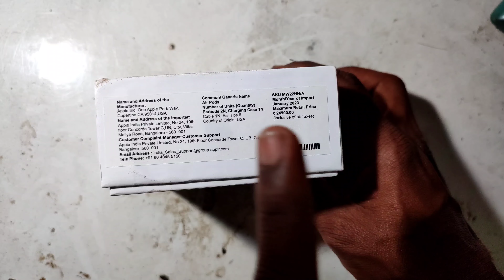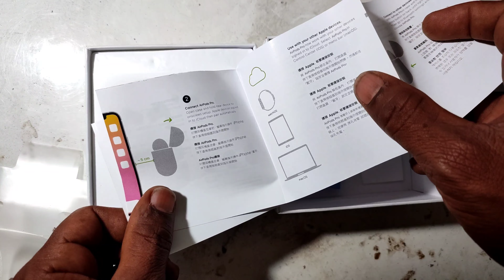air birds kaise mobile phone me connect kare best air birds i phone apple Karan experiment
air birds kaise mobile phone me connect kare best air birds i phone apple Karan experiment channel